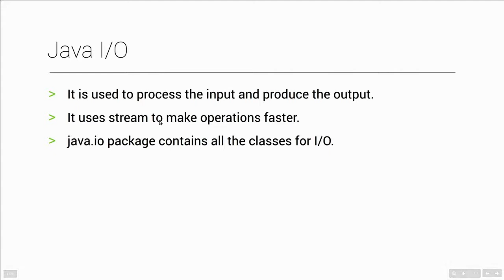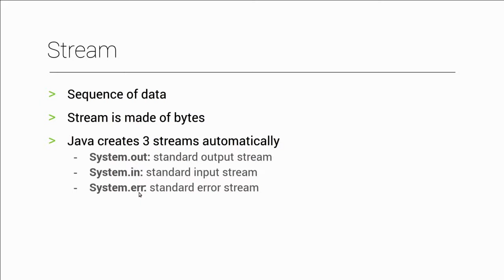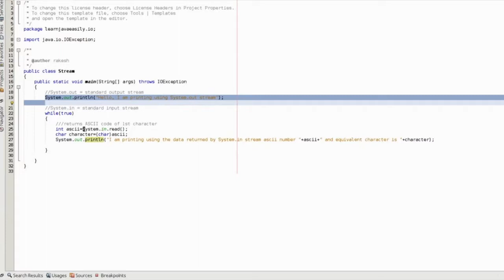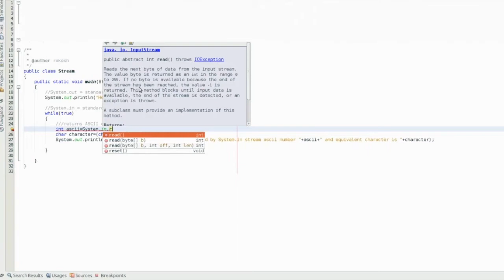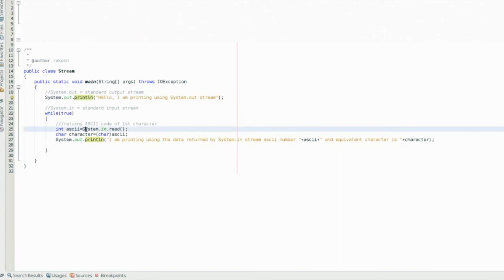Java IO Introduction in Telugu | Java File Handling in Telugu | జావా (Java in Telugu)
‌Java I/O:
‌→ It is used to process the input and produce the output.
→ It uses stream to make operations faster.
→ java.io package contains all the classes for I/O.

‌Stream
‌→ Sequence of data
→ Stream is made of bytes
→ Java creates 3 streams automatically
→ System.out: standard output stream
→ System.in: standard input stream
→ System.err: standard error stream

‌Java FileOutputStream:
‌→ output stream used for writing data to a file

Java FileInputStream :
→ It is used to read data in the form of bytes from file. It is used for reading byte-oriented data like audio, video, image and etc.

Java BufferedOutputStream:
→ It internally uses buffer to store data.
→ It is more efficient way to write data than FileOutputStream public class BufferedOutputStream extends FilterOutputStream

Java BufferedInputStream:
→ BufferedInputStream class is used to read information from stream It internally uses buffer mechanism to make the performance fast

Java SequenceInputStream
→ Java SequenceInputStream class is used to read data from multiple streams.
→ It reads data sequentially

Java ByteArrayOutputStream
→ It is used to write common data into multiple files.
→ It holds a copy and forwards it to multiple streams.

Java DataOutputStream
→ It writes primitive Java data types to the output stream in a machine-independent way.

Java DataInputStream
→ It reads primitive data from the input stream in a machine-independent way.

InputStream vs Reader
→ Both InputStream and Reader are abstractions to read data from source.
→ Source can be either File or Socket.
→ InputStream is used to read binary data.
→ Reader is used to read text data

Binary vs Text data
→ Everything we read is in the form of bytes.
→ To convert byte to text Java uses some character encoding and decoding schemes.

 What is character encoding?
→ Since every data in computer is represented in bytes and Strings are essentially collection of characters.
→ To convert bytes into character JVM needs to know which combination of bytes represent which character and this is what character encoding tells JVM.
→ There are many languages in the World like English, Tamil, Telugu and etc.
→ This is the reason why we need to give correct character encoding while converting the bytes to String.